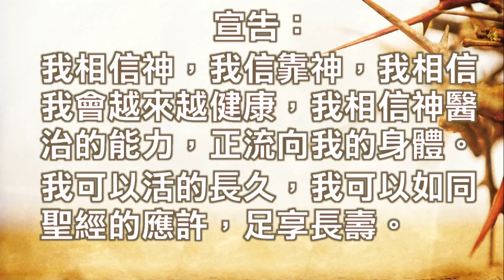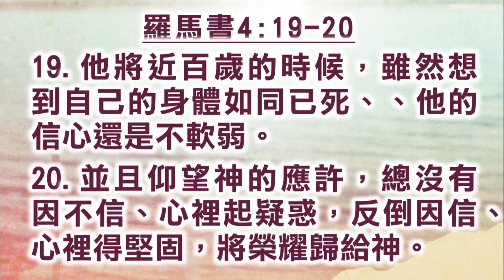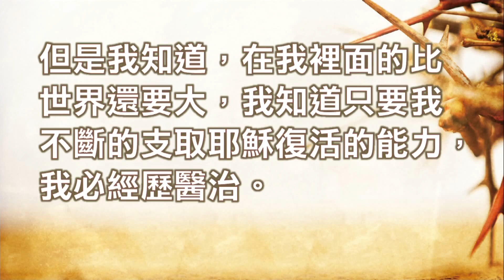【主日信息】士林靈糧堂SLLLC 天國的復活 / 劉群茂牧師＿20160327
從心裡開始改變，把抱怨、煩惱都趕出去，預備好迎接神的大能吧！我們都知道十字架的救恩、耶穌復活的能力，是為了使我們的罪得赦免，將來死後可以上天堂，但你是否知道這救恩更是在我們的每一天都提出幫助？
劉群茂主任牧師分享，耶穌為我們釘在十字架上時，就已經擊敗所有的仇敵，也降下祝福、釋放、醫治到每個人身上，但這需要的是你的「相信」。你要相信耶穌的應許、相信耶穌復活的能力，更要相信祂在十字架上所成就的，如此，祝福自然也時刻同在！精彩信息，讓我們一起來聽聽～